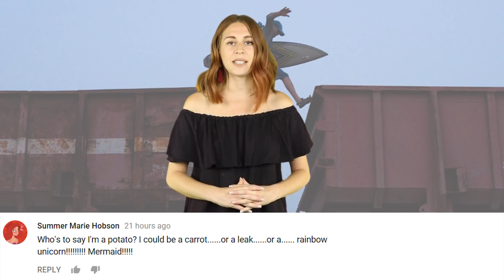Man Clings For His Life On High Speed Train – CAUGHT ON CAMERA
A daredevil from Perth Australia was arrested after train surfing and being caught on camera.

An Australian man decided to hop onto the back of a train and hold on for dear life until arriving at the next stop. The Perth resident was caught and sent for a psychiatric exam!